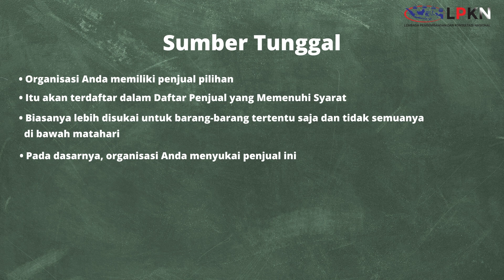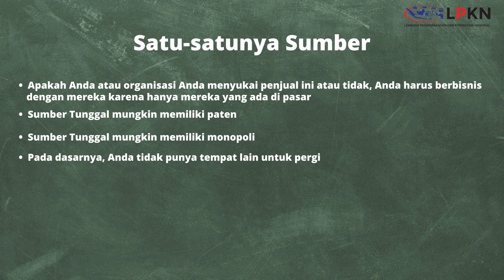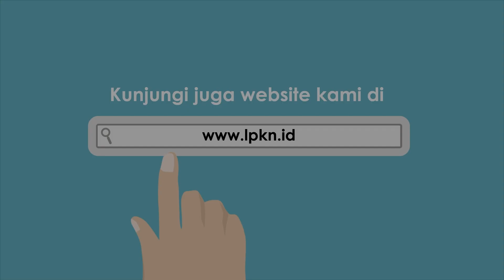belajaryuk - Bentuk Pengadaan Non Kompetitif ( Sumber tunggal - Satu - satunya sumber